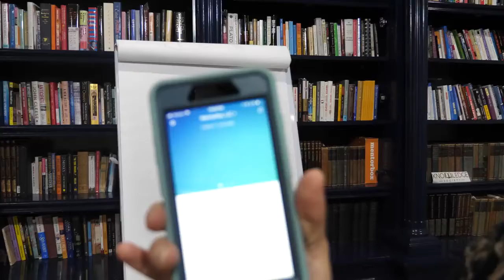Secret For Making Money Online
Here are the 4 steps to set up an online business

make money,
make money song,
make money egg,
make money ebay,
make money egg app,
make money from apps,
make money from home,
make money farming,
make money on phone,
o make money moves,
como usar o make money,